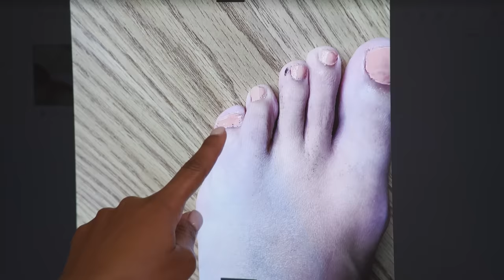Surgery Goes Wrong As Dr Ebonie Has To Think Fast | My Feet Are Killing Me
While trying to remove Kali's "special toe", the blood circulation is cut off to the toe, and Dr Ebonie has to think fast, or risk an amputation.